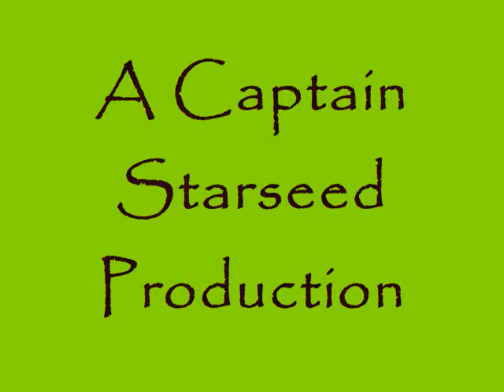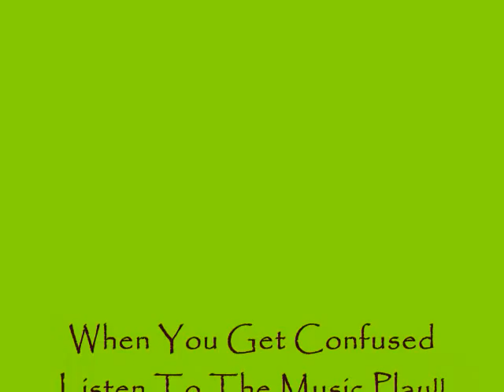Bruce Cockburn and Jenny Scheinman, April 5/11 Last Night Of the World/ Mango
Bruce Cockburn Opening The Show At The Burton Cummings Theatre April 5Th

Last Night Of The World
Mango